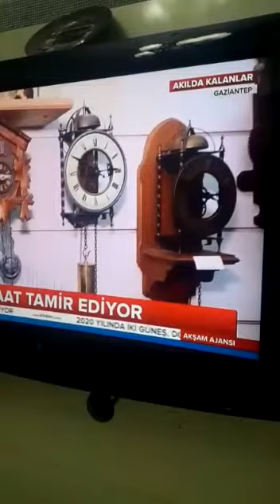Zamanın Ruhu Burada Yaşıyor